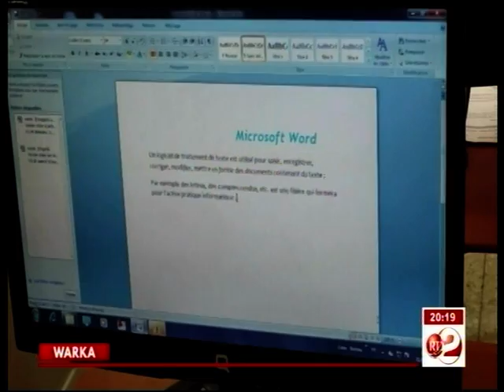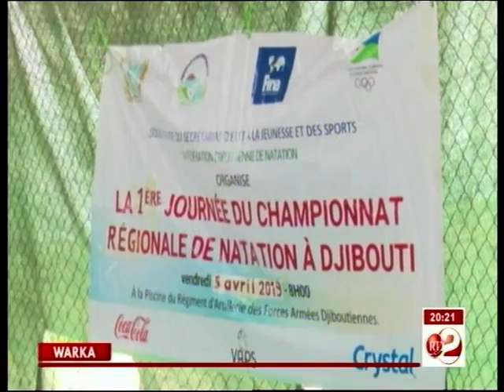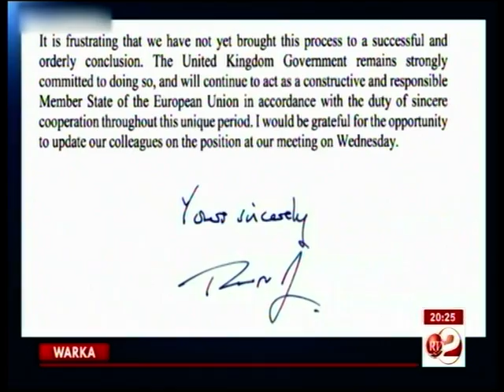RTD : Journal Somali du 06/04/2019